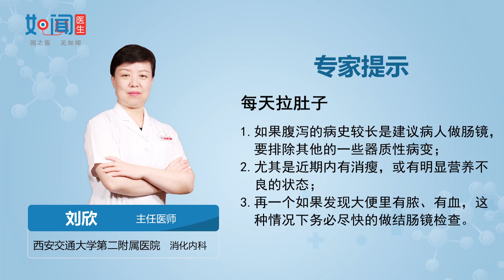【消化内科】每天拉肚子